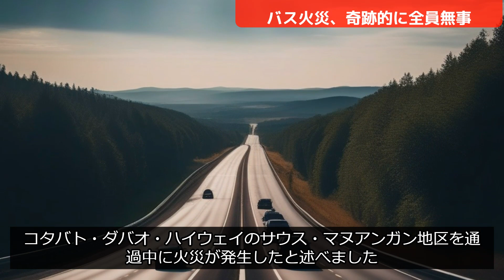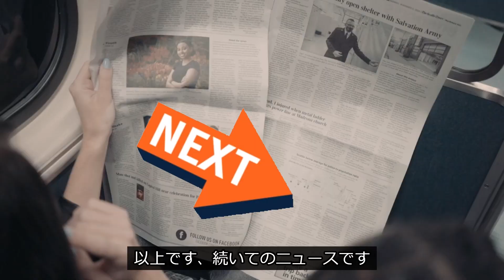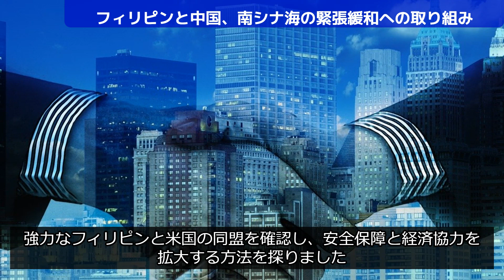[フィリピン] コタバト、ジェネラル・サントス・シティ、マニラの最新ニュースのまとめ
コタバトシティで、土曜日の朝、コタバト州ピッガワヤン町で、24ボルトの直流バッテリー充電システムの緩い回路によって引き起こされた火災で、エアコン付きのバスが焼失しました。

ジェネラル・サントス・シティで、金曜日の午後、この都市と近隣の州を襲った強い地震の中で倒れた高いコンクリートのフェンスの重いかたまりによって、1組の夫婦が死亡しました。

フェルディナンド・マルコス・ジュニア大統領は金曜日に述べたところによれば、西フィリピン海における継続的な課題はフィリピンと中国の関係を形成する唯一の要因ではないと述べました。